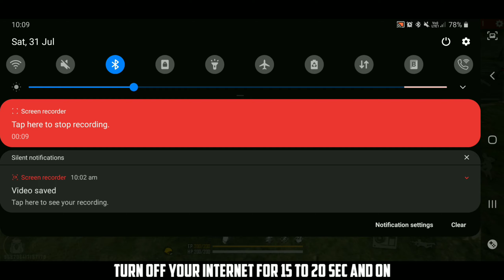Top 5 Amazing Tricks with vehicles in free fire | New tricks 2021 | TEJ 777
Hi guys
alage mi friends tho koncham share cheyyandi anna

Amazing tricks with vehicles in free fire